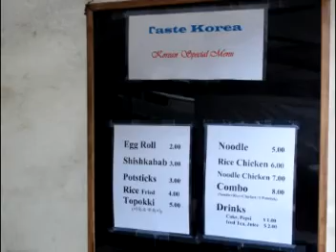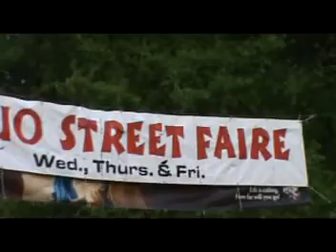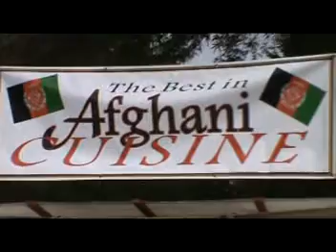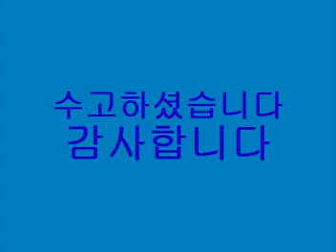street fair 2011.mpg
오레곤 주의 유진/스프링필드 중앙교회에서 개최한 2011년 가을 오레곤 주립대학교 내의 Street Fair 의 모습입니다.

짙어 가는 가을의 향취 속에서 개최한 이번 행사로 성도들의 연합과 단합의 아름다운 모습을 함께 누리고 순간 순간 베풀어 주셨던 주님의 은혜를 함께 나눌 수있었습니다